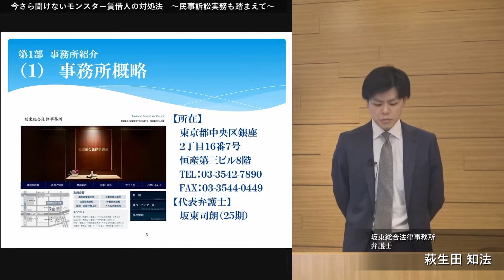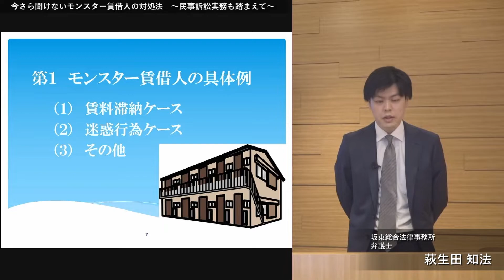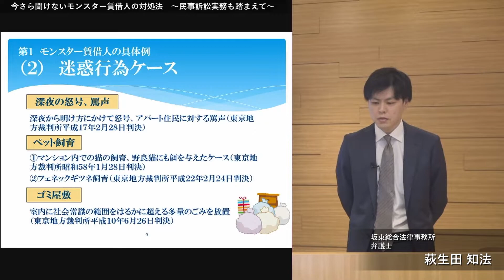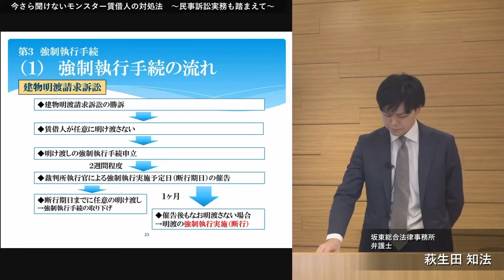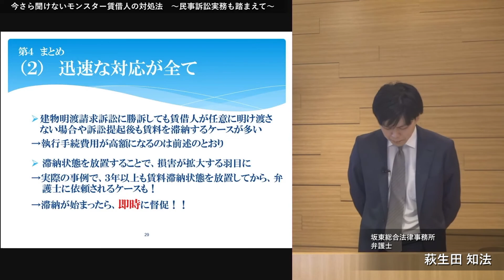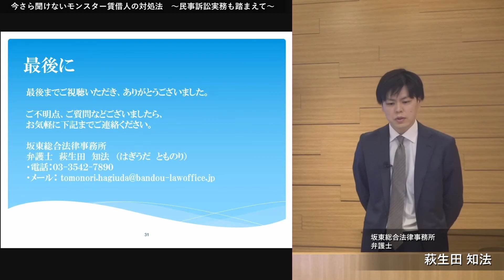今さら聞けないモンスター賃借人の対処法 ～民事訴訟実務も踏まえて～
【全国賃貸オーナーズフェスタ 2022】

坂東総合法律事務所　弁護士　萩生田知法
全国賃貸オーナーズフェスタ公式YouTubeチャンネルでは賃貸経営における“お得な情報”をお届けして参ります。

【見どころ】
（1）リアル＆オンラインのハイブリッド開催！
（2）イベント・セミナー80コンテンツ以上！
（3）スタンプラリー参加で豪華景品が当たる！
（4）リアル会場（参加無料）では、ご来場特典あり！

▼全国賃貸オーナーズフェスタ2022 ホームページ

　名　　称：全国賃貸オーナーズフェスタ2022
　開催日時：2022年7月23日（土）＆24日（日）
　主　　催：株式会社エイブル
　後　　援：株式会社ニッポン放送　JCOM株式会社
　協　　力：城南信用金庫

全国オ－ナ－ズフェスタ